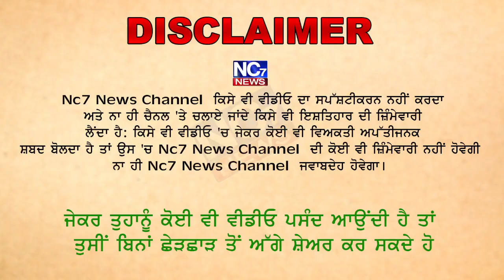ਘਨੌਰ ਚ ਹੋਈ ਵੱਡੀ ਵਾਰਦਾਤ || Nc7 News || Latest Update